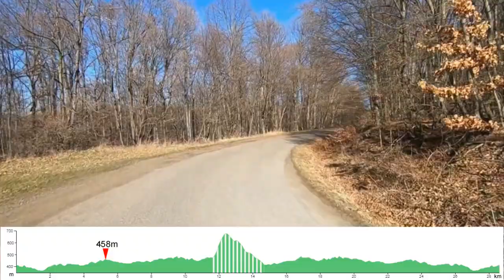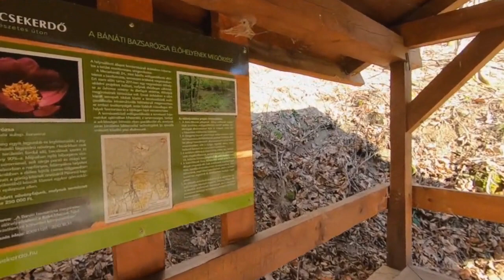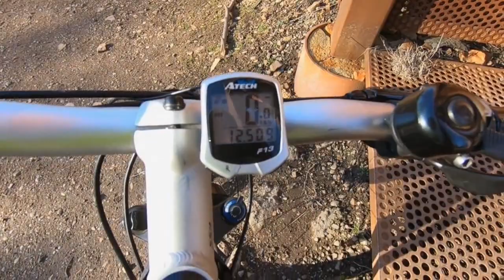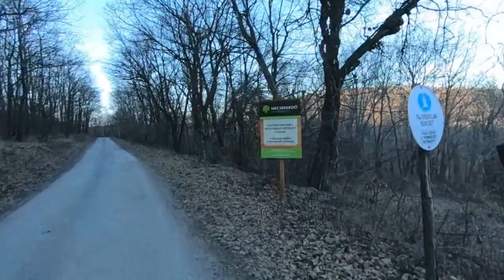Délutáni bringázás a Kelet-Mecsekben - Zengő